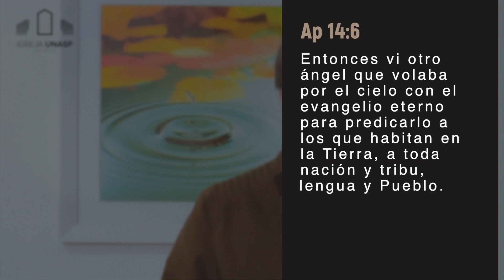El Evangelio Eterno | Resumen de la SEMANA 3 | Escuela Sabática con Ranieri Sales | 2T 2023